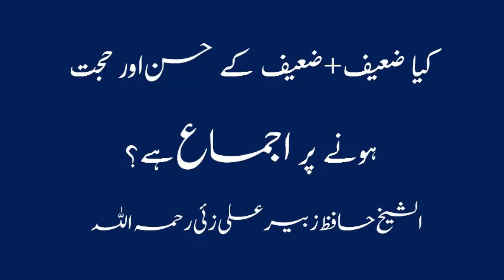Is there a Ijma on Dhaeef+Dhaeef becoming Hassan | کیا ضعیف+ضعیف کے حسن اور حجت ہونے پر اجماع ہے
کیا ضعیف+ضعیف کے حسن اور حجت ہونے پر اجماع ہے کے متعلق شیخ زبیر علی زئی کا کلپ ۔ پیشکش اصل علم
ضعیف+ضعیف+ضعیف= ضعیف ہی رہتی ہے، حسن نہیں بنتی حسن لغیرہ سے متعلق سوال

The Clip is about Is there an Ijma on Dhaeef+Dhaeef becoming Hassan in Urdu & Hindi languages by Asal Ilm.